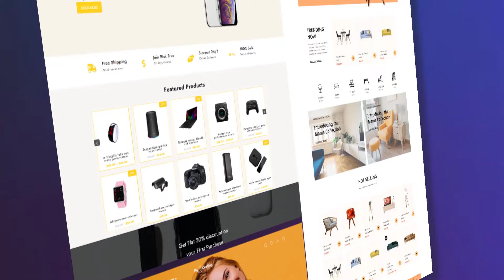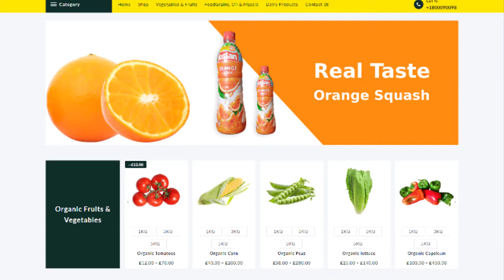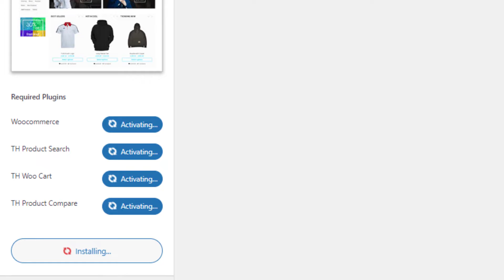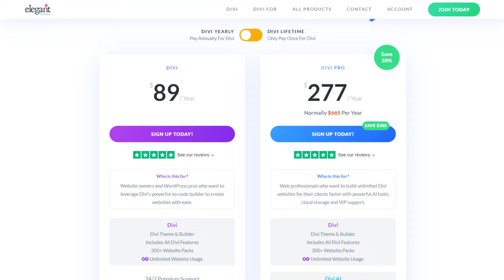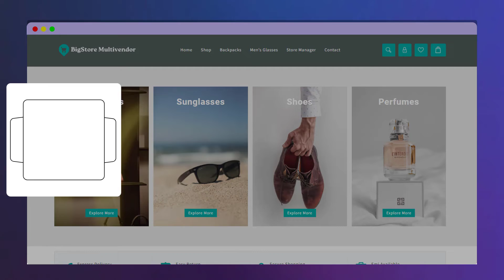The Top 6 Woocommerce Themes for WordPress 2024! | ThemeHunk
In 2024, don't settle for average. Dive into the world of e-commerce with confidence by exploring the 6 Best Woocommerce Themes for WordPress. These themes are handpicked to elevate your online store and boost sales. From sleek designs to seamless functionality, each theme is tailored for success. Watch now to unlock your e-commerce potential and stay ahead of the competition!